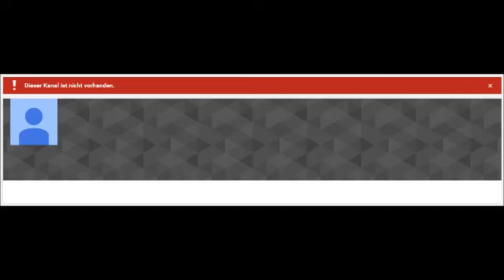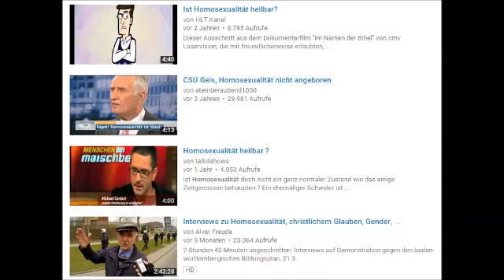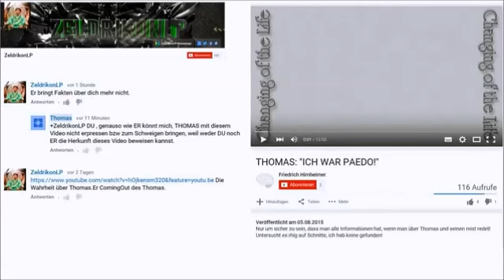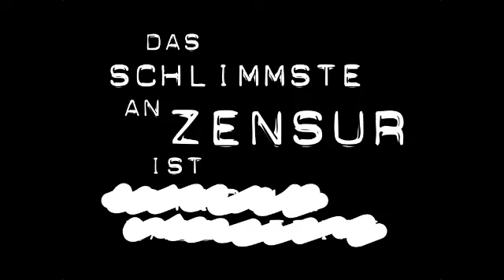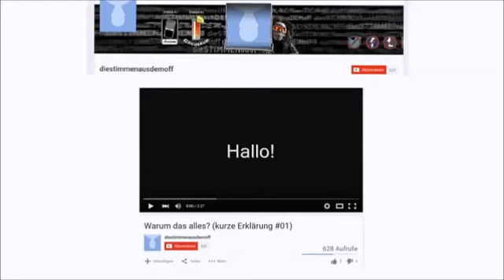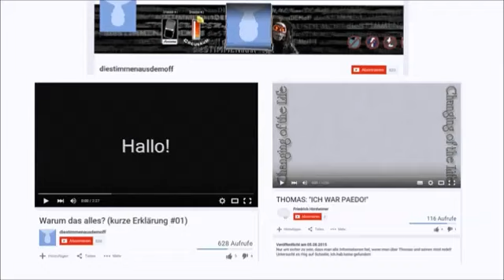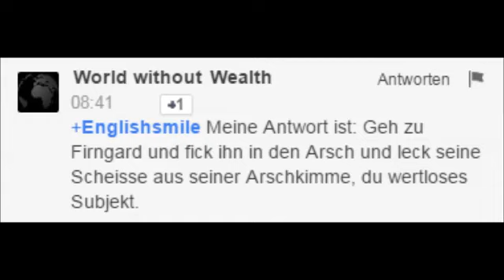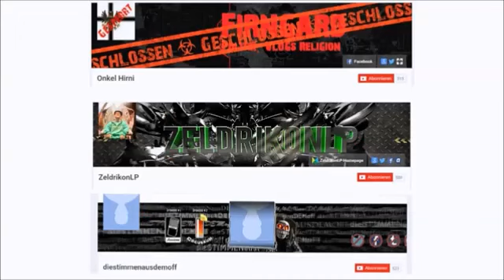Verschwörungen, Thomas und mein Schergen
MEINE SCHERGEN! Ich verlange nach Blut ... und vielleicht ne Cola!

Nebenbei zeigt er hier 17 und nicht 19 Videos